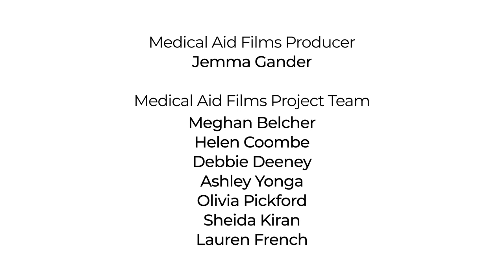کووڈ-19 سے متعلقہ مدد جو آپ کو چاہیئے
Medical Aid Films, supported by the British Medical Association, created this COVID-19 animation providing valuable information for communities in the UK.

As well as English, the film is translated into three community languages (Punjabi, Urdu, and Arabic) and offers information on medical rights, protection and self-care strategies during this time of great uncertainty.